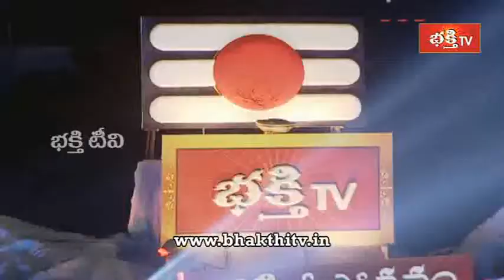Mallapragada Srimannarayana Murthy Pravachanam at Koti Deepothsavam 2015 - 10th Day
Bhakthi Tv Koti Deepothsavam, Hyderabad by Bhakthi Tv From 15-30th November 2015 During Karthika Masam.
 Koti Deepothsavam daily begins at 5:30 PM from 15th November 2015 at NTR Stadium Grounds, Hyderabad.
Thousands of devotees come together to Success the Event. Bhakthi Tv is leading Telugu Spiritual & Devotional Channel
Which is making tremendous Events like Koti Deepothsavam, Dharmika Sammelanam, etc.,

Watch Bhakti TV by Rachana Television. South India's first devotional channel, for horoscopes, spiritual speeches, Spiritual healing solutions.